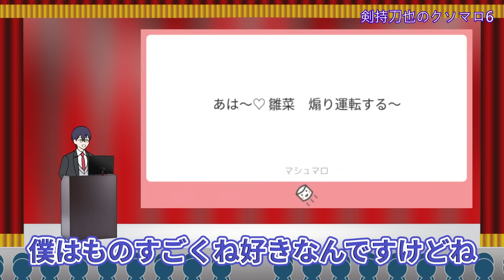剣持刀也のクソマロ6【手描き】2021/04/23放送 26万569マロ